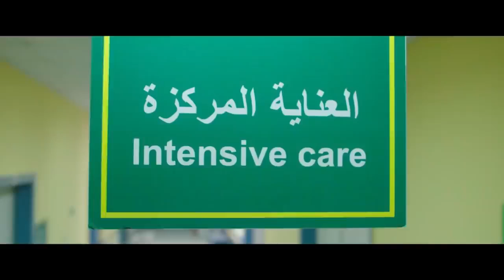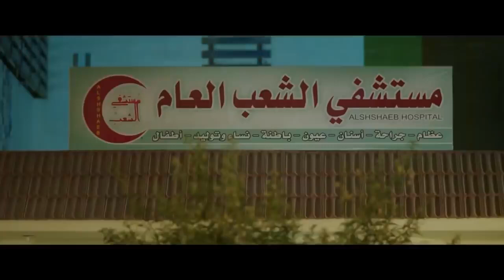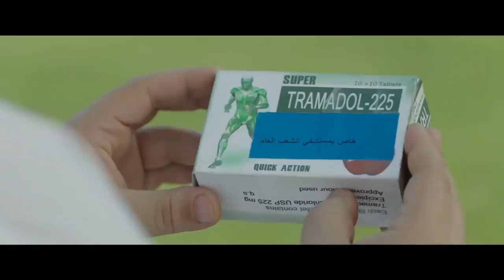الفيلم الكوميدي | النصابين | بطولة بيومي فؤاد ومحمد ثروت - 2024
طاقم العمل :

بيومي فؤاد
محمد ثروت
هاله فاخر
مني جمال
اسماعيل فرغلي
عمرو رمزي
سامي مغاوري
محمد توب
فرح الزاهد
احمد شيبه
مصطفي بسيط

ـــــــــــــــــــــــــــــــــــــــــــــــ

أعمال ( أفلام ) بيومي فؤاد :

خيال مآته 2019
محمد حسين 2019
نادى الرجال السرى 2019
سبع البرمبه 2019
الكويسين 2018
عقده الخواجه 2018
حرب كرموز 2018
مولانا 2017
طلق صناعى 2018
لما يقع الإنسان فى مستنقع أفكاره فينتهى به
الأمر لالمهزله 2017
شنطه حمزه2017
حليمو اسطوره الشواطى 2017
يجعلو عامر 2017
خير وبركه 2017
لف و دوران 2016
كنغر حبنا 2016
إلبس عشان خارجين 2016
كلب بلدى 2016
حمله فريزر 2016
سطو مثلث 2016
أوشن 14 2016
يوم مالوش لازمه2015
طلق صناعى 2018
بنى ادم 2018
بنك الحظ 2017
أبو شنب سنه 2016
كدبه كل يوم 2016
عسل أبيض 2016
جحيم فى الهند 2016
زنقه ستات 2015
كابتن مصر 2015
الحرب العالميه التالته 2014
1000 مبروك 2014
صنع فى مصر 2014
جوازه ميرى 2014
لا مؤاخذه 2014
الدساس 2014
بنات العم 2012
دكتور سيلكون 2010
إحكى يا شهرزاد 2009
بدل فاقد 2009
دكان شحاته 2009

ــــــــــــــــــــــــــــــــــــــــــــــــــــــــــ

أعمال ( مسلسلات ) بيومي فؤاد :

اللعبة 2020
رجالة البيت 2020
عوالم خفيه2018
عزمى واشجان2018
الوصيه2018
خفه يد 2018 [2]
ربع رومى 2018
كابتن أنوش 2 2018
الحلال 2017
شاش X قطن 2017
إزى الصحه 2017
خلصانه بشياكه 2017
فى اللا اللاند 2017
ريح المدام2017
البيوت أسرار ج1 وج 2 2017 [3]
كابتن أنوش 2017
بنات سوبرمان 2016
شهاده ميلاد 2016الكيف 2016
صد رد 2016
رأس الغول 2016
نيللى وشريهان 2016
الميزان 2016
أنا وبابا وماما 2 2016
هى ودافنشى 2016
ذهاب وعوده 2015
بعد البدايه 2015
لما تامر ساب شوقيه 2015
الكبير أوى 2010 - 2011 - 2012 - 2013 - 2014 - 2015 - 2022
لهفه 2015
أنا وبابا وماما 2014
شارع عبد العزيز 2 2014
السيده الأولى 2014
فرق توقيت 2014
العمليه ميسى 2014
قلوب 2014
موجه حاره 2013
تحت الأرض 2013
الرجل العناب 2013
اسم مؤقت 2013
بدون ذكر أسماء 2013
آدم وجميله 2013
عرفه البحر 2012
رقم مجهول 2012
طرف تالت 2012
أحلم بيوم 2011
أبواب الخوف 2011
سنين الحب والملح 2010
شاهد إثبات 2010
فؤش 2009
عبوده ماركه مسجله 2009
من غير مقص 2007
راجل وست ستات 2 2007
عبد الحميد أكاديمى 2005
شباب أونلاين 2005

ـــــــــــــــــــــــــــــــــــــــــــــــــــــــــــــــــــــــــــــــ

أعمال ( أفلام )  محمد ثروت :

2009: ولاد العم
2010: كلمني شكرا
2011: 18 يوم
2012: حلم عزيز
2014: الدساس
2014: الحرب العالمية الثالثة
2015: يوم مالوش لازمة
2015: فزاع
2016: كلب بلدي
2016: عسل أبيض
2016: جحيم في الهند
2017: ياباني أصلي
2017: عندما يقع الإنسان في مستنقع أفكاره فينتهي به الأمر إلى المهزلة
2017: شنطة حمزة
2017: خير وبركة
2017: تعويذة تو
2017: بنك الحظ
2017: آخر ديك في مصر
2018: الكويسين
2019: محمد حسين
2019: قهوة بورصة مصر
2019: سبع البرمبة
2019: ساعة رضا
2020: صاحب المقام
2020: الغسالة
2021: مربع برمودة
2021: ديدو
2021: البعض لا يذهب للمأذون مرتين
2021: أحمد نوتردام
2022: تماسيح النيل
2022: حامل اللقب
2022: من أجل زيكو
2022: عمهم
2022: الرجل الرابع
2022: نبيل الجميل أخصائي تجميل
2023: جروب الماميز
2023: أخي فوق الشجرة
2023: اتنين للإيجار
2023: رمسيس باريس
2023: ساعة إجابة
2023: سكر
2023: كارت شحن
2023: مستر إكس
2023: شماريخ
2023: بلوموندو
2023: أبو نسب
2024: عصابة عظيمة
2024: التجربة المكسيكية
2024: فاصل من اللحظات اللذيذة

ــــــــــــــــــــــــــــــــــــــــــــــــــــــــــــــــــ

أعمال ( مسلسلات ) محمد ثروت :

2009: تامر وشوقية الجزء الرابع
2010: بدر وبدرية
2011: الكبير أوي ج2
2012: لسه بدري
2012: كاريوكا
2013: الرجل العناب
2014: فيس أبوك
2014: شط V.I.P
2015: الكبير أوي 5
2016: وعد
2016: نيللي وشريهان
2016: مأمون وشركاه
2017: كابتن أنوش
2017: في ال لا لا لاند
2017: عفاريت عدلي علام
2017: شاش X قطن
2018: واكلينها ولعة
2018: كابتن أنوش الجزء الثاني
2018: عزمي وأشجان
2018: سرايا حمدين
2018: خفة يد
2018: أرض النفاق
2019: سوبر ميرو
2019: بدل الحدوتة تلاتة
2019: الواد سيد الشحات
2020: العمارة
2020: واكلينها والعة الجزء الثاني
2020: اللعبة
2020: رجالة البيت
2020: الشركة الالمانية لمكافحة الخوارق
2021: اللعبة 2: ليفل الوحش
2021: فارس بلا جواز
2021: بين السما والأرض
2022: كابتن أنوش ج3
2022: أنا وهي
2022: الفرح فرحنا
2022: اللعبة 3: اللعب مع الكبار
2022: دايما عامر
2022: فاتن أمل حربي
2022: عودة الأب الضال
2022: العيلة دي
2023: جت سليمة
2023: 1000 حمد الله على السلامة
2023: اللعبة 4: دوري الأبطال
2024: كوبرا

ـــــــــــــــــــــــــــــــــــــــــــــــــــــ

أعمال حمدي المرغني :

2016: فص ملح وداخ
2016: جحيم في الهند
2016: كلب بلدي
2016: أوشن 14
2018: الأبلة طم طم
2019: نادي الرجال السري
2019: خيال مآتة (ضيف شرف)
2019: حملة فرعون
2020: عفريت ترانزيت
2021: ديدو
2021: ماما حامل
2021: أحمد نوتردام
2022: خطة مازنجر
2022: زومبي
2022: تماسيح النيل
2022: بحبك
2022: الرجل الرابع
2023: أخي فوق الشجرة
2023: رمسيس باريس
2023: مغامرات كوكو
2023: شوجر دادي

ـــــــــــــــــــــــــــــــــــــــــــــــــــــــــــــ

مسلسلاته :

2010: راجل وست ستات ج6 (ضيف شرف)
2014: أنا وبابا وماما
2015: لهفة (ضيف شرف)
2016: وعد
2016: نيللي وشريهان (ضيف شرف)